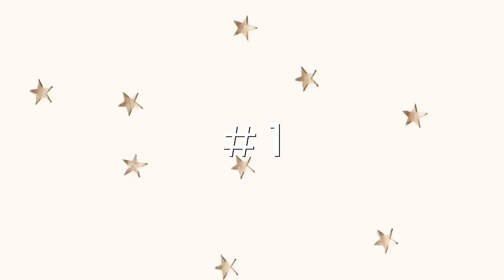🍂 wie ich meine gefühlten 10.000 selbstgenähten Sommerkleider für Herbst style 🍂 Herbst-Outfit 101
Jede Woche gibt’s übrigens neue „aus ALT mach NEU Videos“ und Upcycling / Refashion – Projekte! Muhahaha … :P

und noch ein RIESIGES Dankeschön an alle, die diese unglaublichen, amüsanten Untertitel-Übersetzungen einreichen 😊 Ihr seid der Wahnsinn! 😊 Falls du mir auch beim Übersetzen helfen willst, kann du das hier tun:
Und zwar nicht aus neu produzierten Stoffen (wegen der immensen Umweltverschmutzung durch die chemische Färbung), sondern zaubere aus gebrauchter, Second-Hand Kleidung oder alten, antiquierten Vintage-Klamotten meiner Oma neue, von unerschwinglichen Designertrends inspirierte, trendige Kleidungsstücke für super wenig Geld